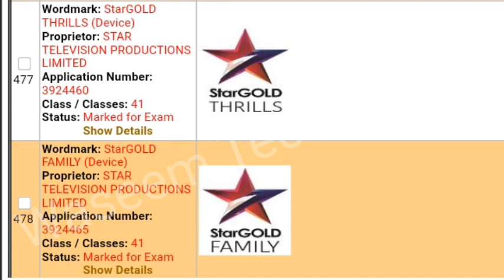Full Information About DD Free Dish | DD Free Dish Information About All Channels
Aj Ap DD Free Dish Ke Sary Channel ki Jankarii Hasil Karain Ge

Hello Guys 💖
in This Video I will Talk about DD free Dish New Update DD free Dish New Channels Etc..
So Susbcribe if You Like The Video and share the video with your freinds now 🙏

Ignore (keywords)

 dd free dish new channels Update today
 dd free dish new update today 2022
 waseem technical tv

© Protected " Waseem technical tv "

-BYEBYE-
See You Again With Fresh Brand  Video 🤓 (✓)❣️❣